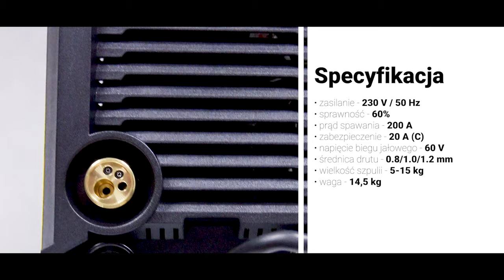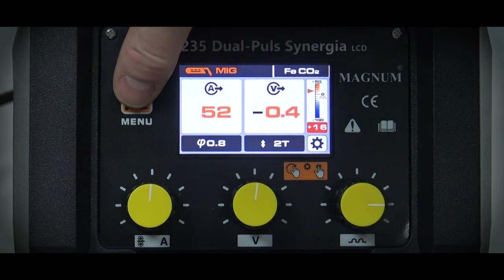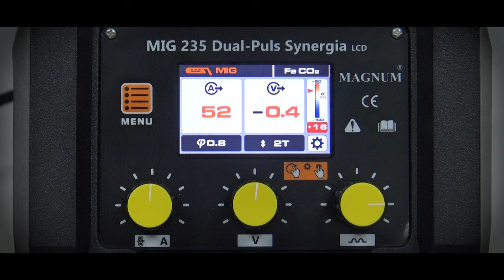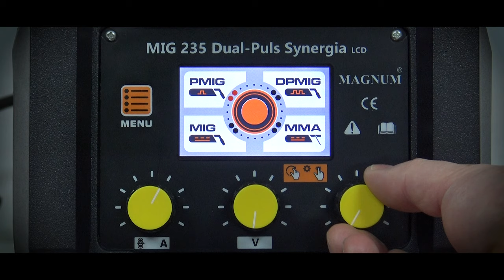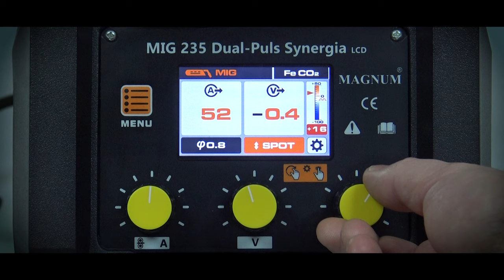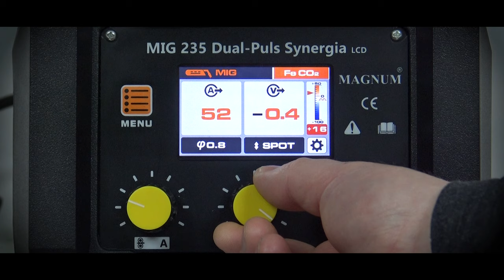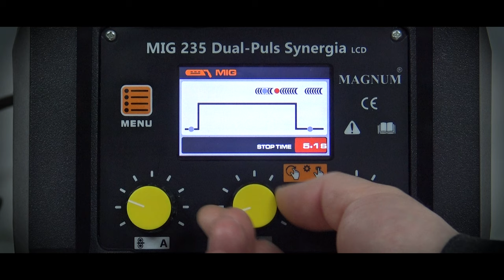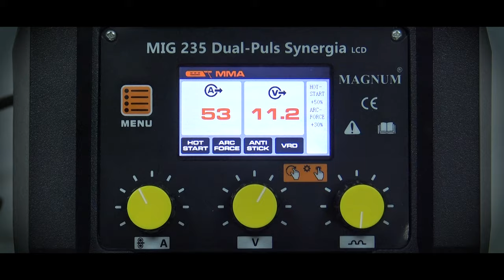Najnowsza generacja półautomatu spawalniczego! Spawarka MAGNUM® MIG 235 DUAL-PULS SYNERGIA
MIG 235 Dual Puls Synergia to spawarka, które charakteryzuje się brakiem odprysków oraz posiada:
✅ wysoką sprawność
✅ dużą stabilność prądu wyjściowego
✅ pojedynczy i podwójny PULS

Więcej informacji w filmie!

muzyka:
Scott Buckley - Pariah